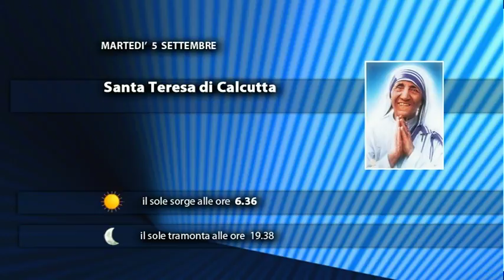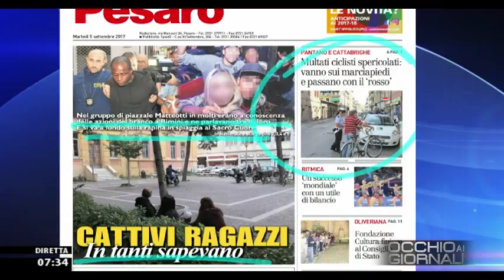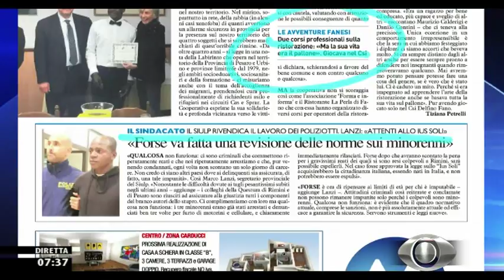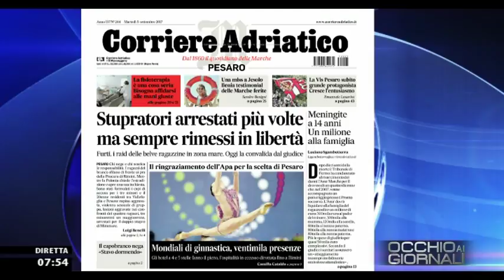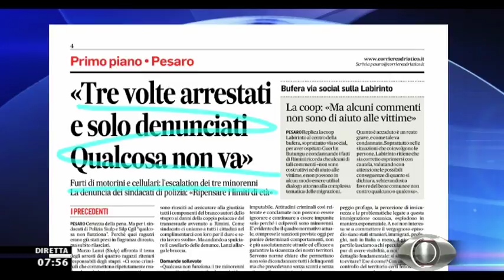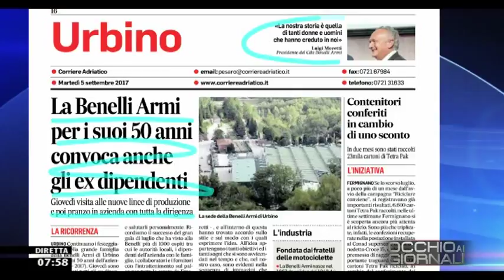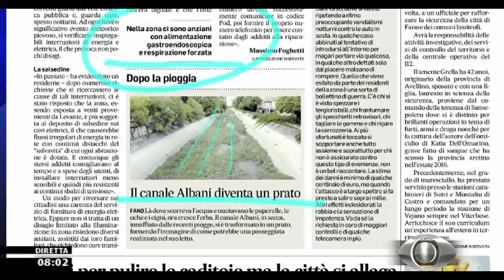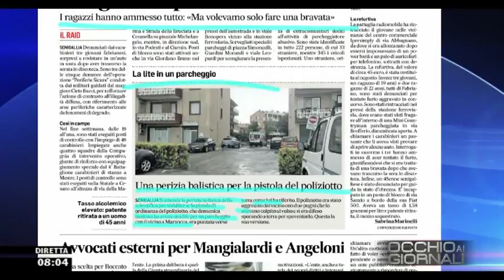Occhio ai GIORNALI 5 settembre 2017